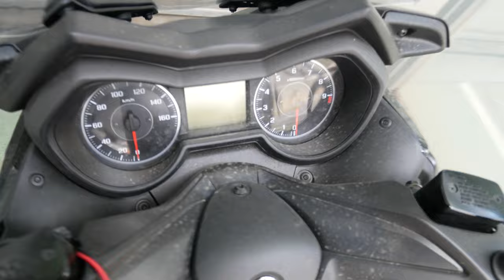야마하 XMAX300과 함께하는 디테일링 세차